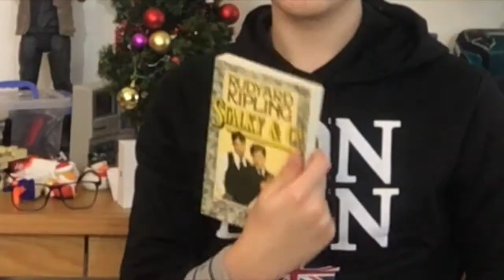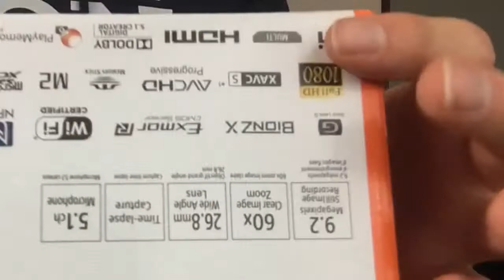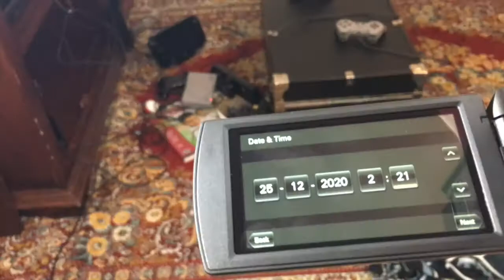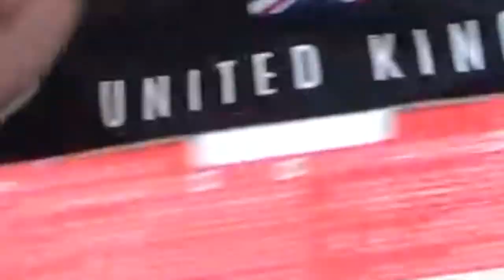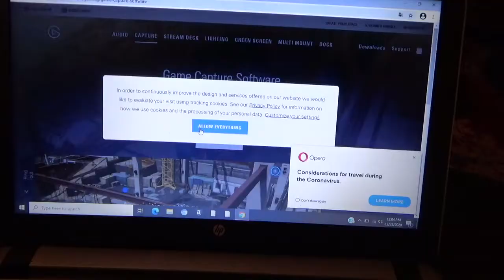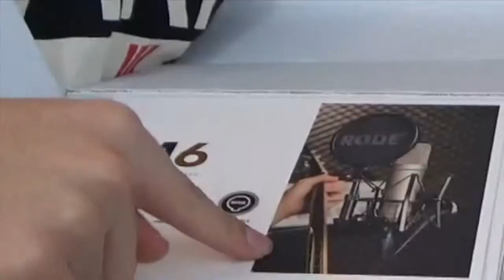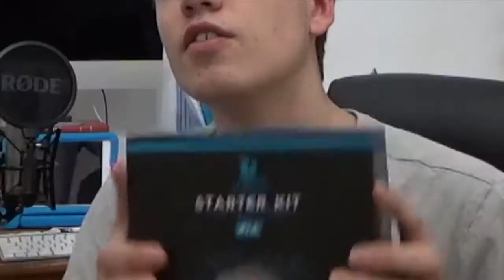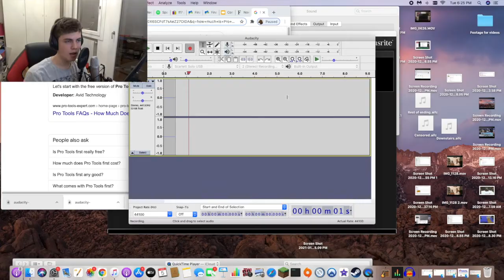What I got for Christmas- MineblowersMind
In this video Sam Talks about stuff he got in a certain period of time during the end of december called christmas. Sorry this is long also. (I get its not christmas for clarity.)

Animal Crossing City Folk: 3 AM
Stardew Valley: Pelican Town
A Short Hike: Beach Buds
My Time at Portia: Spring 2
Sonic adventure 2: Escape from the City
Miitopia: Inn Theme
Animal Crossing New Horizons: 9 AM
Harvest Moon a Wonderful Life: Pleasure House for Adults
Animal Crossing New Leaf: City Hall
Animal Crossing New Leaf: 5 PM
SpiritFarer: Hummingberg
Animal Crossing: 5 PM
The Legend Of Zelda Ocarina of Time: Gerudo Valley
Octopath Traveler: Dark Caverns
Mario Kart 8 Deluxe: Start Screen
Snakeybus: Water Me
Cuphead: Inkwell Isle One
Mario Galaxy: Star Festival
Minecraft: Chrip
Animal Crossing City folk 8 PM
Super Mario Sunshine: Defino Plaza
Super Mario Odyssey: Steam Gardens
Animal Crossing New Leaf: 10 PM